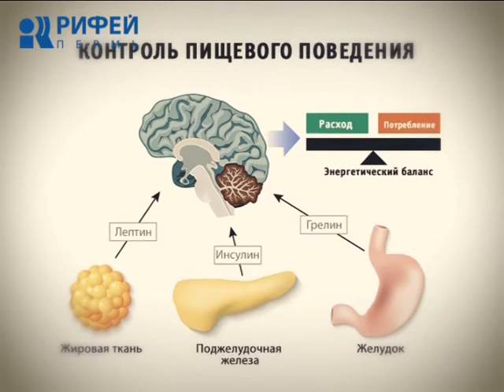Ваше Здоровье. Варикоз и норма сна